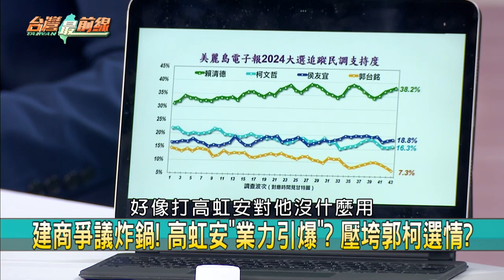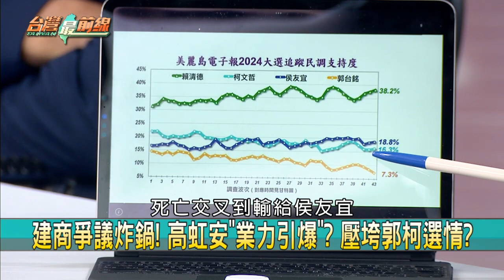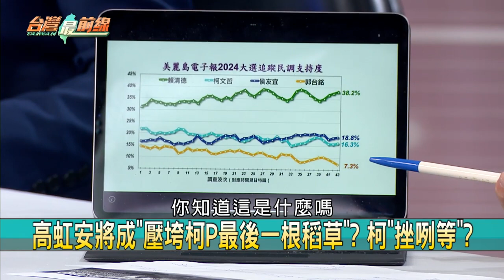高2大核心致命柯?郭淪夜市直播主?選戰長期趨勢!正皓:郭跌倒侯柯吃飽!【台灣最前線 精華】2023.09.22